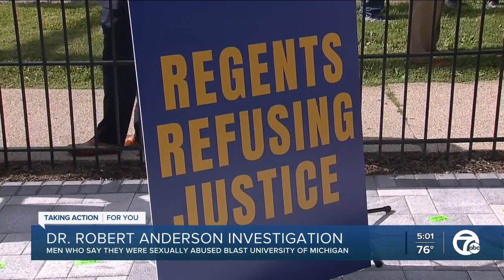Dozens of former UM athletes gather in Ann Arbor, urge board to discuss Anderson abuse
The fallout surrounding claims of sexual abuse at the hands of the now-deceased UM Dr. Robert Anderson and allegations of a cover-up, including by legendary late Michigan Football Coach Bo Schembechler, continued on Wednesday.